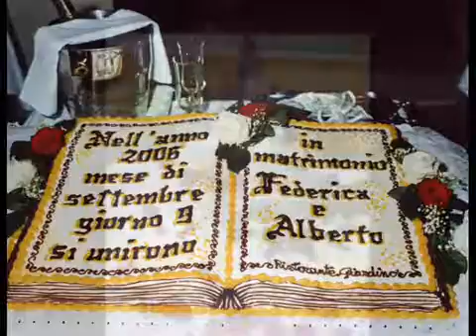Da Ornella Cucina Mobile - Catering per matrimoni Bologna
Siamo un’impresa familiare che si occupa di ristorazione e banqueting da venticinque anni. Dopo una lunga esperienza nella gestione di un grande ristorante per eventi, ora continuiamo la nostra attività in forma itinerante, continuando a curare banchetti di vario genere per piccoli e grandi gruppi, ovunque Voi vogliate: in Villa, in Azienda, a Casa.